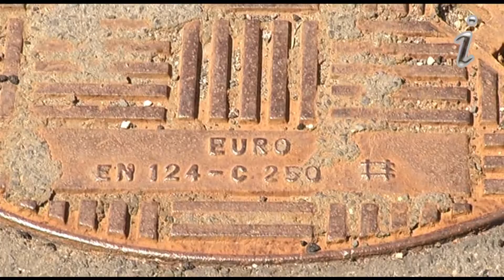Sajtótájékoztató Sümegen a szaghatásokról.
Végh László, Sümeg város polgármesterének közleménye:

A Korona utcában tartottam ma délelőtt sajtótájékoztatót. Elmondtam, hogy a szaghatásról elhíresült két utca, Korona és Akácos, sajnos 5 éve bűzlik, mint ahogy messziről bűzlik az egész projekt, amelynek a műszaki átadása 2014 augusztus 15-én megtörtént.

Természetesen nem hagyjuk magukra az utcában lakó embereket ezzel a valóban súlyos problémával, eddig is és ezután is mindent megteszünk azért, hogy élhető, kellemes környezet legyen újra.

Ennek legbiztosabb módja a csatorna nyomvonalának áthelyezése, amelyre már eddig is költöttünk, a tervek elkészítése kapcsán.

Az új csatorna szakasz kivitelezése becslések szerint 80-100 milliós költség. Gondolom, egyetértenek velem abban, hogy felháborító és megengedhetetlen lenne ebben a helyzetben hallgatnunk és tűrnünk!

Öntsünk tiszta vizet a pohárba! Önkormányzatunk ügyvédi irodán keresztül felszólítja még a garanciális idő lejárta, azaz augusztus 15 előtt a kivitelező céget, hogy álljon helyt a felmerülő költségek tekintetében, és ha szükséges, a jogi úttól sem riadunk vissza.

Derüljön ki végre, kik tették tönkre sok tucat család lakókörnyezetét, és kik okoznak váratlanul felbukkanó extra anyagi terheket Sümeg városának!